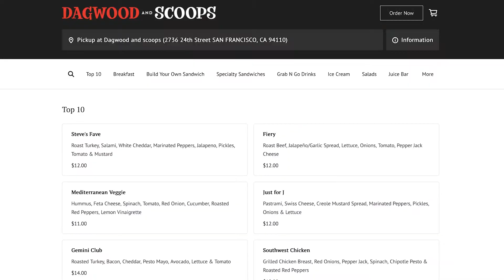FREE99 #147 Dagwood & Scoops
Free99 #147
Host: Gus, Rommel & Mono
Follow them on IG @dagwoodandscoops_sf